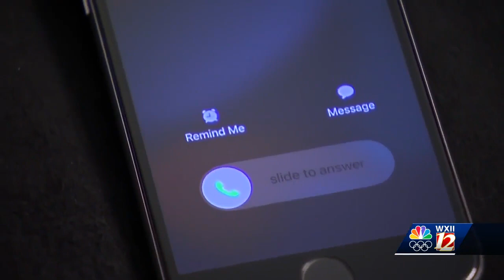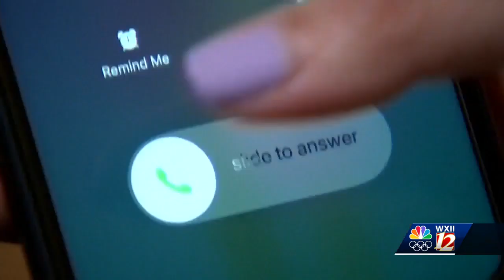Rockingham County Board of Elections notified of robocalls spreading false information about earl...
The Rockingham County Board of Elections was notified on Feb. 29 that robocalls circulating in the county are stating that early voting has ended.